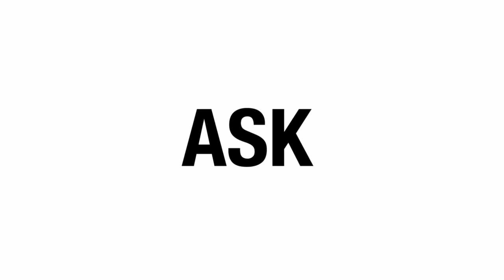Tortoise NOT MOVING... Is it Sick?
My sulcata tortoise Lumpy is not moving at moment.  If you have a question about a sick tortoise or a reptile that won't self regulate its body temperature then you've come to the right place!